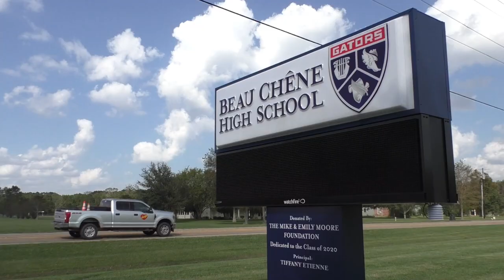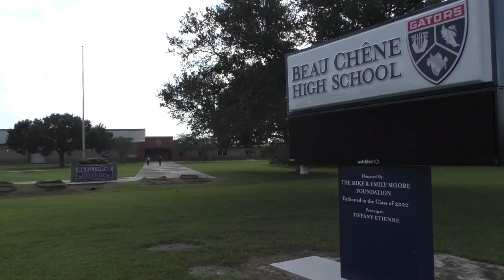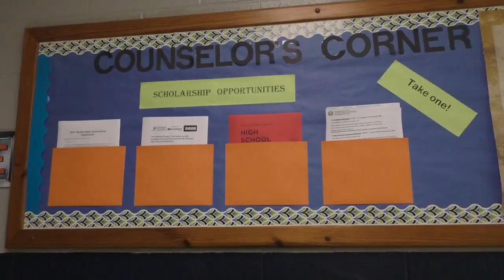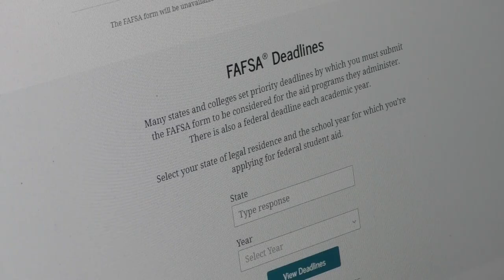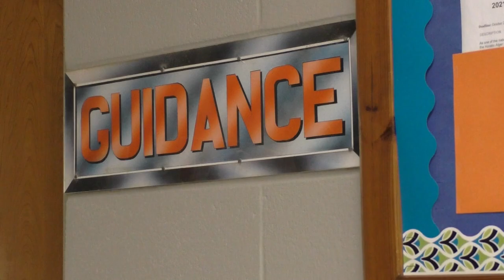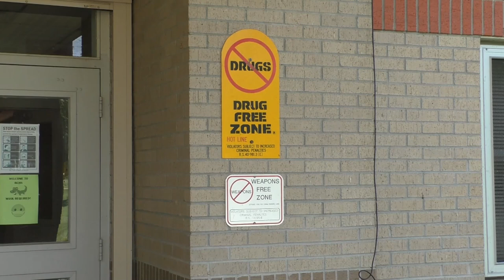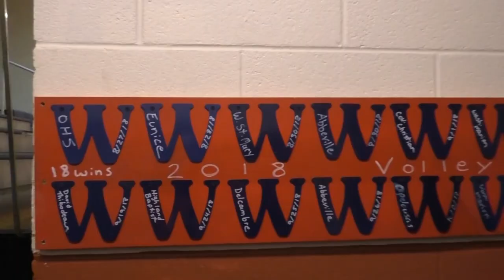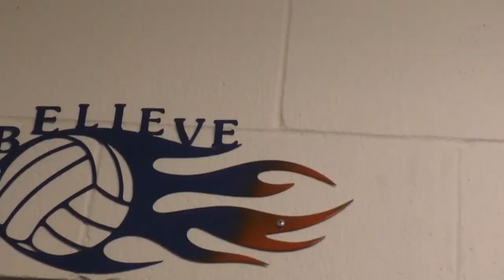The Gator Chomp (S1- Ep 2)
The Gator Chomp is the official "News Program" for Beau Chene High School.  The show is Produced by the Digital Media classes and BC Productions.  Released every 2-3 weeks under normal circumstances, The Gator Chomp gives the latest news on everything related to Beau Chene High School academics, parent information, clubs, and athletic teams.